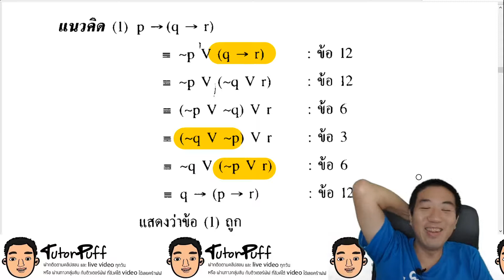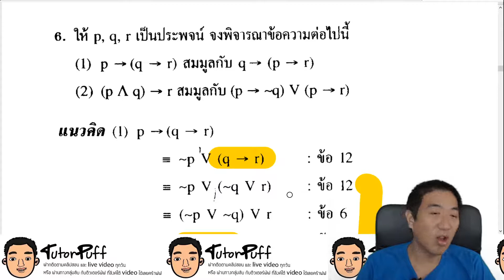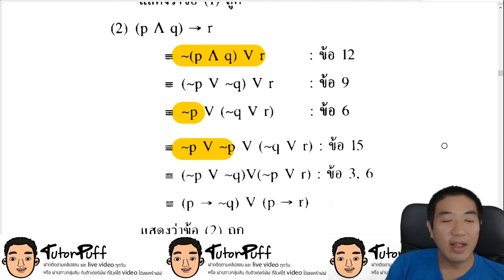โจทย์ตรรกศาสตร์ ข้อ 6